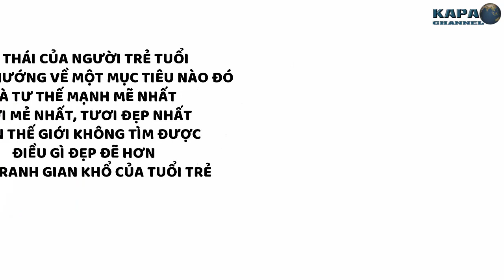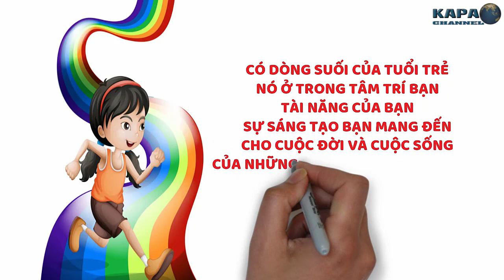20 Câu Nói Đáng Cho Tuổi Trẻ Suy Ngẫm - KAPA Channel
Tuổi trẻ hay tuổi thanh xuân vẫn được cho là quãng thời gian đẹp nhất của đời người. Đó là những khoảng thời gian tràn đầy năng lượng với những ước mơ, khát khao và tình yêu trong trẻo hay chỉ còn là những nhớ thương mơ hồ tựa sương sớm về những tháng ngày xám xịt lãng đãng trôi. Dù thế nào thì thanh xuân cũng đáng được trân trọng mà phải không?

Hãy cùng tìm hiểu 20 câu nói về tuổi trẻ mà bạn nên ngẫm để thanh xuân thật ý nghĩa nhé!